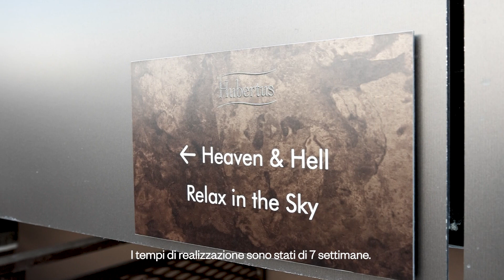Intervista Markus Gasser & Prennwerk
Un nuovo “SOTTOSOPRA” il tutto rivestito con i pannelli compositi StacBond commercializzati da Alpewa. Grazie al rivestimento esterno in color bronzo, la nuova struttura si integra perfettamente nel paesaggio mozzafiato e allo stesso tempo con la costruzione già esistente.